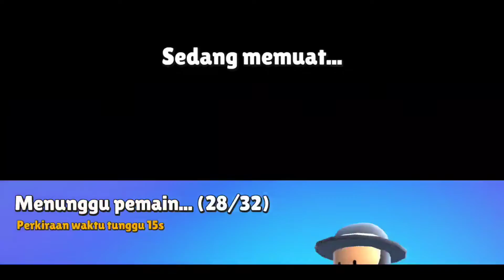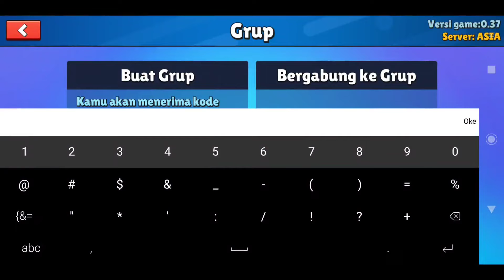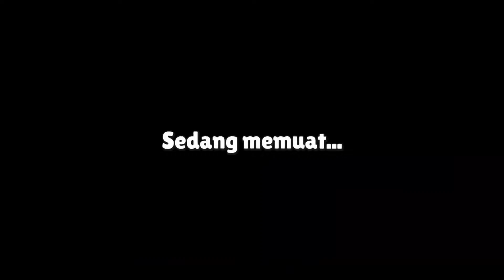Stumble Guys Indonesia - Public Players Gameplay Key Narrator #2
Terimakasih Banyak Yang sudah Mampir